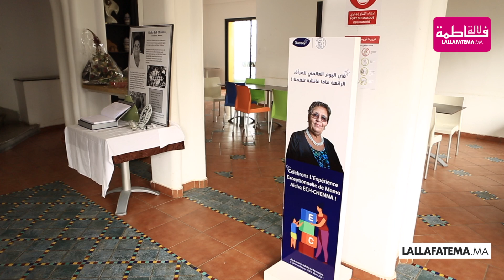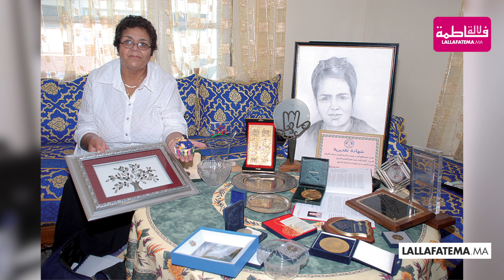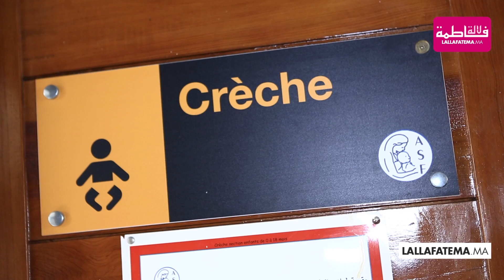شهادات مؤثر وصادمة من قلب جمعية المرحومة "عائشة الشنا"